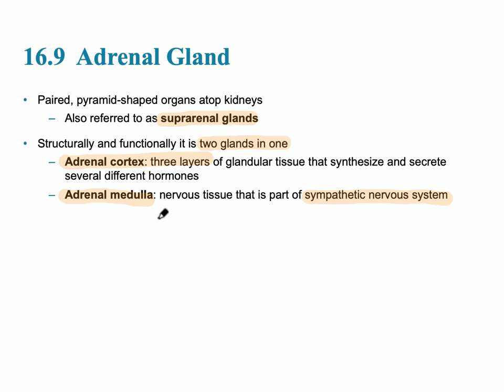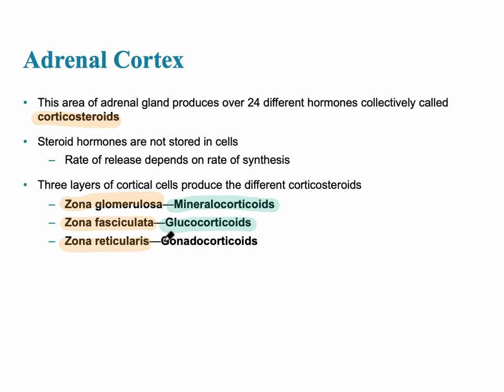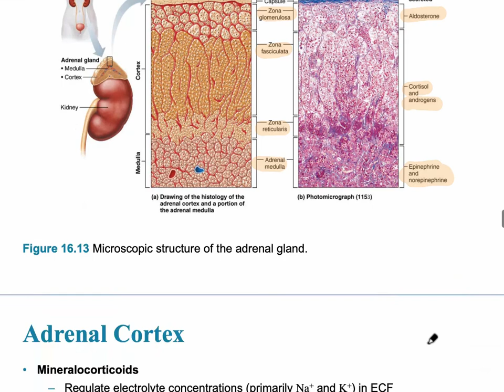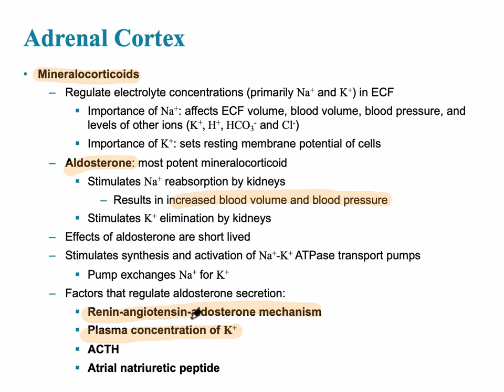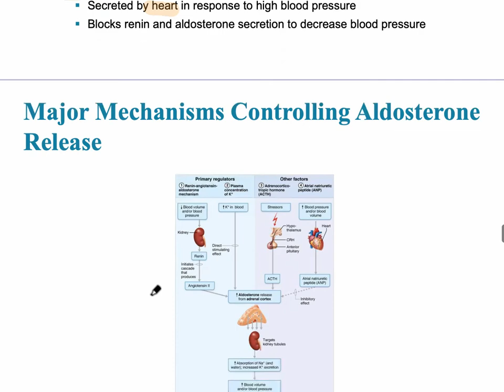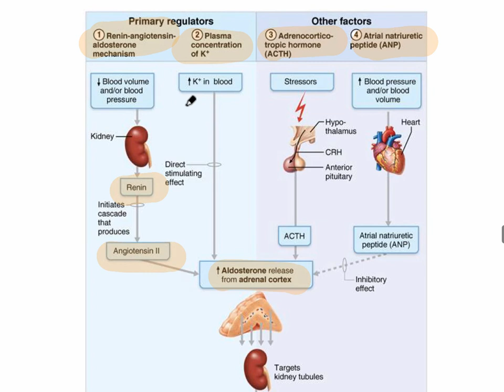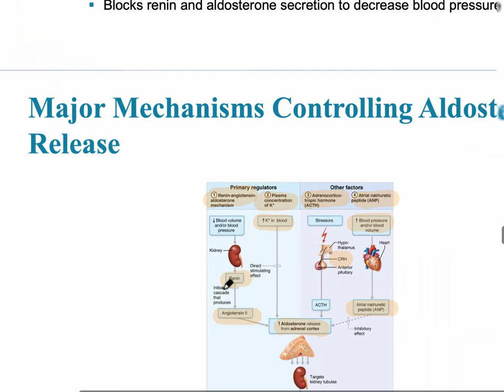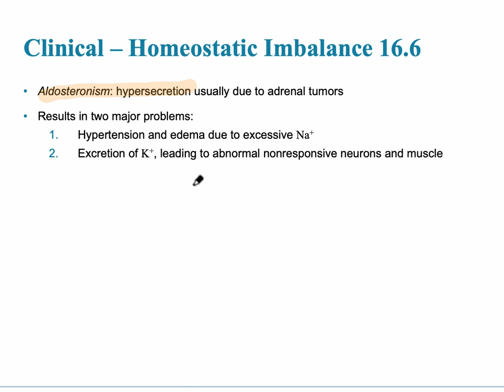Endocrine System Video 7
Video 7: Adrenal Gland, Adrenal Cortex, Microscopic Structure of the Adrenal Gland, Major Mechanisms Controlling Aldosterone Release, and Aldosteronism